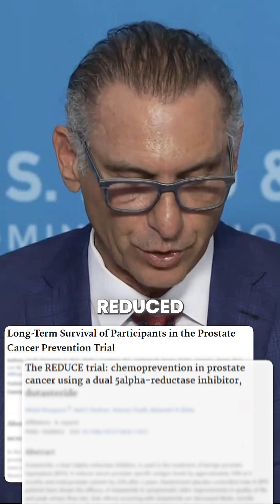The Dogma Of Testosterone Therapy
For decades, fear held testosterone therapy back.

A single flawed claim shaped an entire medical narrative.

Thirty years of data tell a very different story.

Higher testosterone does not increase prostate cancer risk. We need to start making a change.

By the way, if you want to learn directly from leaders like Dr. Abraham Morgentaler, Mohit Khera, and Rachel Rubin, this is your chance. We’ll be diving deep into the science, the evidence, and the clinical realities of testosterone therapy.

Join us in Orlando on January 16–17, 2026, or attend via livestream.

You can register now at HMSTestosteroneCourse.com